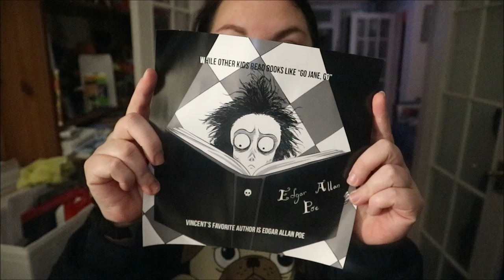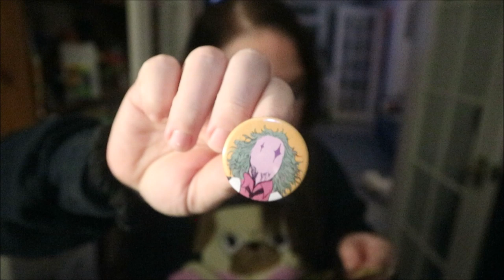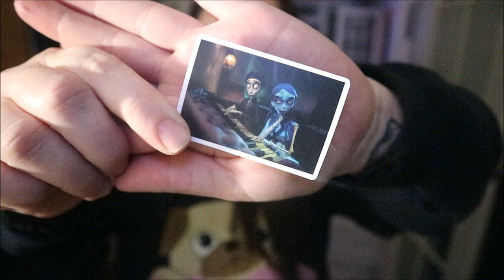BOX OF GOTH - A BURTON NIGHTMARE UNBOXING 2020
hey guys, here is the december 2019 (dispatched end of) Box of Goth, the theme this month was A burton Nightmare, I paid for this box myself.

*Glossybox Uk – FOR FREE DELIVERY ON YOUR FIRST BOX USE CODE – LUCY20

Music Credits
Bens sound
Purple Planet